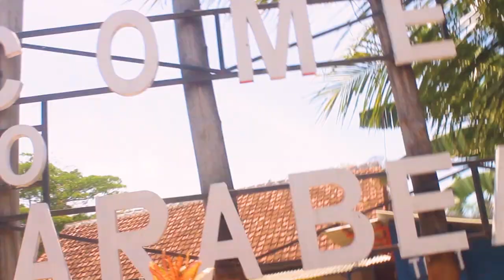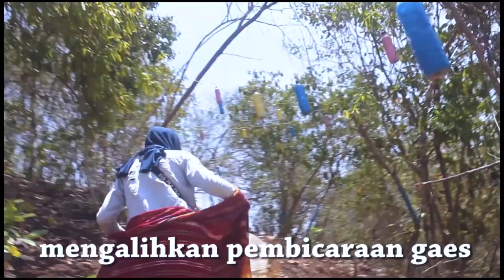KESERUAN DI RAJA AMPATnya Malang - PANTAI TELUK ASMARA.!! // Novia Arsat VLOG #02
Btw pantai ini terletak di kota Malang, Jawa Timur. Tepatnya di Malang selatan. Pantai Teluk Asmara ini biasanya disebut sebagai "RAJA AMPAT" nya kota Malang...